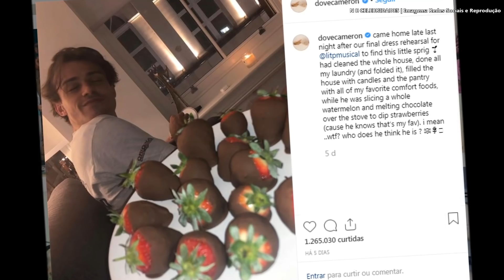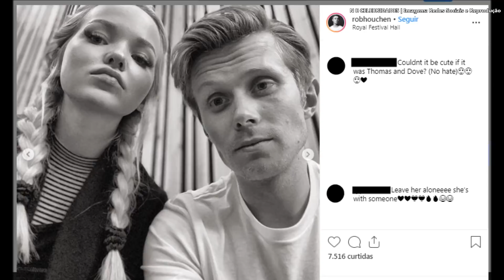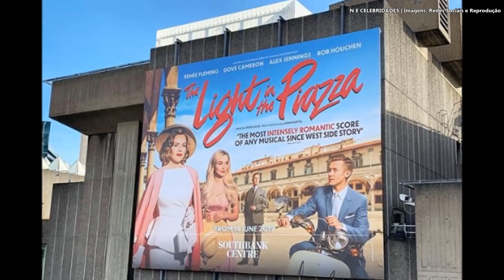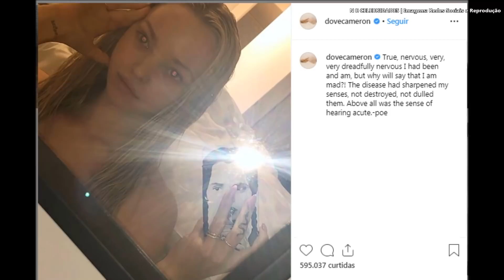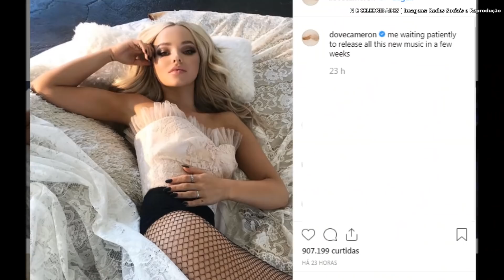DOVE CAMERON VISTA COM OUTRO? FÃS PERGUNTAM SE NAMORO COM THOMAS DOHERTY ACABOU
Dove Cameron está fazendo um musical em Londres, e seu par romântico é o ator Rob Houchen. Alguns fãs parecem estar confusos, e estão perguntando sobre o namoro da atriz com Thomas Doherty.